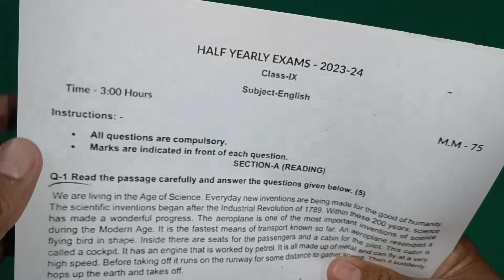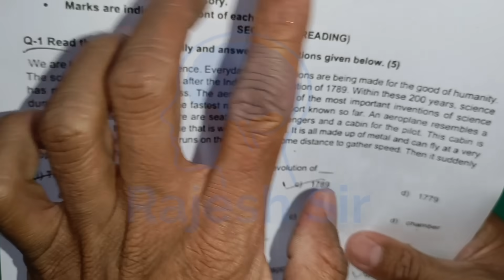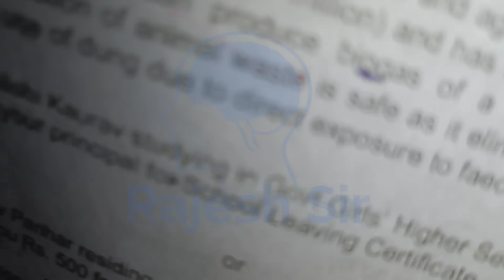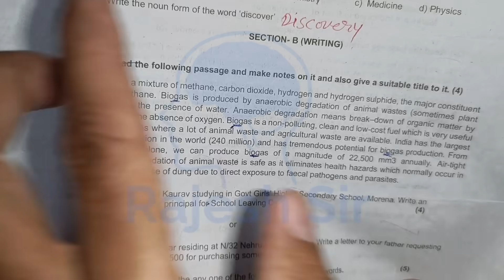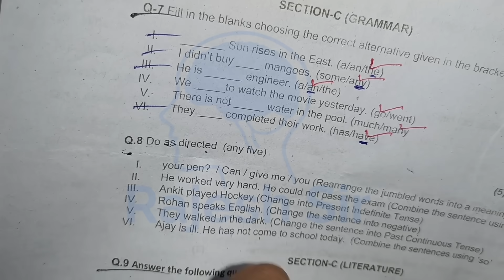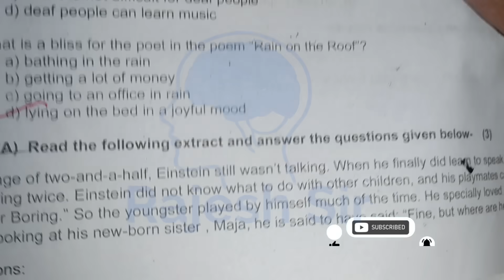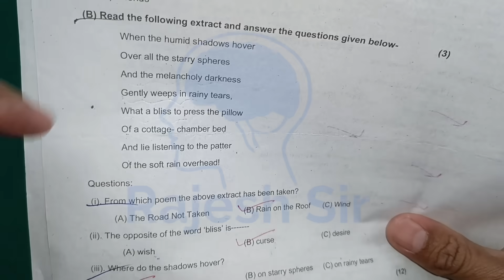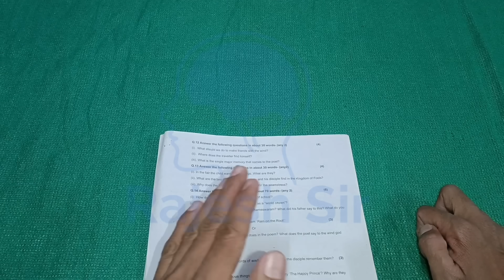अर्धवार्षिक परीक्षा 2023 24 कक्षा 9 अंग्रेजी का पेपर | class 9th english ardhvaarshik paper 2023-24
अर्धवार्षिक परीक्षा 2023 कक्षा 9 अंग्रेजी का पेपर

कक्षा 9 अंग्रेजी का अर्धवार्षिक परीक्षा पेपर 2023

अर्धवार्षिक परीक्षा पेपर कक्षा 9 अंग्रेजी

अर्धवार्षिक परीक्षा का पेपर कक्षा 9 अंग्रेजी

कक्षा 9 अंग्रेजी का अर्धवार्षिक परीक्षा का पेपर

kaksha 9 angreji ka ardhvarshik paper

half yearly exam 2023 class 9th English

class 9th English half yearly exam paper

ardhvarshik pariksha 2023 24

ardhvaarshik Pariksha kaksha nauvin

kaksha nauvin english ka ardhvarshik

ardhvaarshik pariksha 2023 english

class 9 ka ardhvaarshik paper 2023

class 9 ardhvarshik paper 2023 english

class 9th ka english ka paper ardhvarshik

half yearly exam 2023-24 class 9 english

class 9 english half yearly questions

अर्धवार्षिक परीक्षा कक्षा 9वी विषय अंग्रेजी

rajesh sir

अर्धवार्षिक परीक्षा

class 9 english ka paper 2023-24

class 9th half yearly exam paper english

ardhvaarshik pariksha

9th class english paper 2023

class 9 english ka paper half yearly

ardhvaarshik pariksha kaksha navi English

class 9th english ka paper 2023 ardhvarshik

half yearly examination 2023-24 class 9

कक्षा 9वी इंग्लिश का पेपर

class 9th ka half yearly exam ka paper

english ka paper ardhvaarshik

kaksha navi ka angreji ka paper

kaksha navi ka ardhvaarshik paper

paper 9th class 2023 english

अर्धवार्षिक पेपर

class 10 ardhvarshik paper 2023 English

class 9 paper 2023 english.

half yearly examination 2023 class 9th

kaksha navi angreji ka paper

अर्धवार्षिक परीक्षा 2023 कक्षा 9 वी विषय अंग्रेजी

अर्धवार्षिक पेपर इंग्लिश का

9th class english paper

ardhvaarshik paper english ka

class 9 ka half yearly paper 2023 english

class 9th english ka paper ardhvashik

english ka paper aaj ka

english ka paper class 9

english paper 9th class 2023 kaksha navi

kaksha navi ardhvaarshik paper

kaksha navi ardhvaarshik paper english

kaksha navi english ka paper

कक्षा 9वी अंग्रेजी का पेपर

9th class ka english ka paper

9th english paper

aaj ka english ka paper

aaj ka english ka paper 9th class

ardhvaarshik english ka paper

ardhvaarshik paper kaksha nauvin

class 9 english paper half yearly 2023

class 9th english ka paper ardhvarshik

class 9th english paper ardhvaarshik

class 9th ka english ka paper 2023

class ninth ka english ka paper

class ninth ka english ka paper ardhvarshik

english ka paper ardhvaarshik pariksha

english ka paper kaksha ninth

kaksha 9 vi ardhvaarshik pariksha

kaksha 9 vi english ka paper

kaksha dasvin ka english ka paper

class 9 english half yearly question paper

9th class half yearly exam 2023 English

9th class half yearly exam 2023 English

9th class half yearly exam 2023

9th class half yearly exam english

9th class half yearly exam question

9th class  exam paper 2023-24

class 9 english half yearly question

class 9 english paper 2023 half yearly